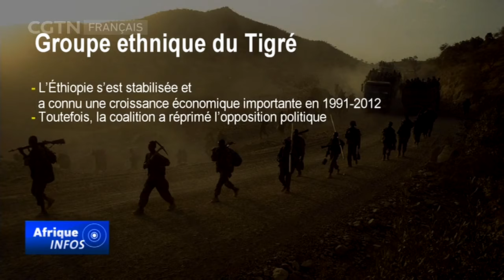Éthiopie : les tensions s'intensifient depuis des mois entre les parties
C'est un conflit que beaucoup avaient senti inévitable. Les tensions entre le gouvernement fédéral d'Addis-Abeba et la faction au pouvoir dans le Tigré s'étaient accrues ces derniers mois.